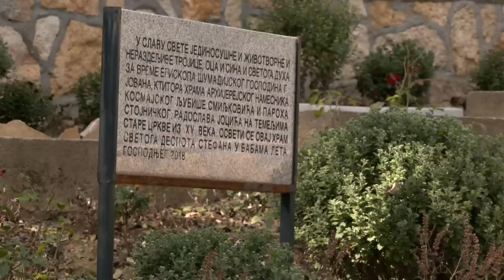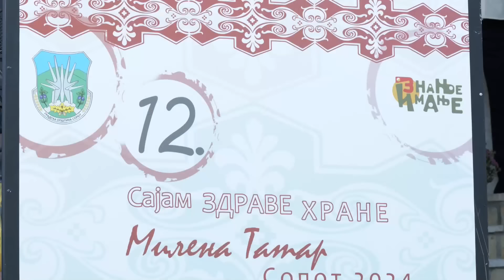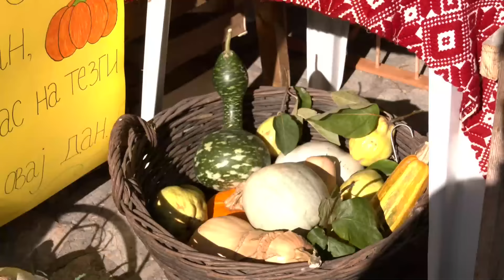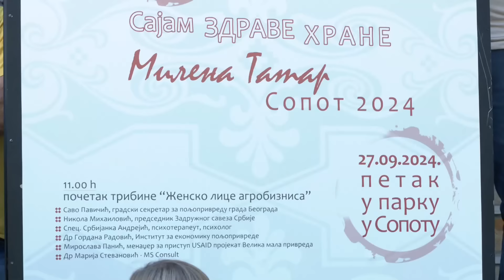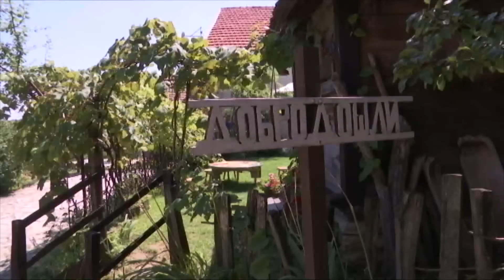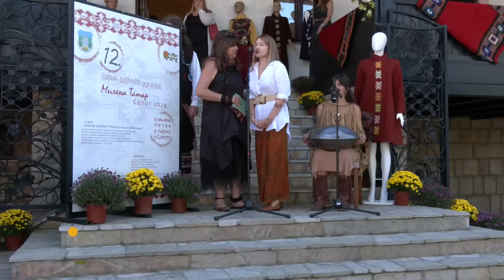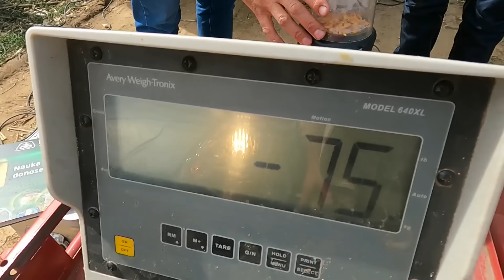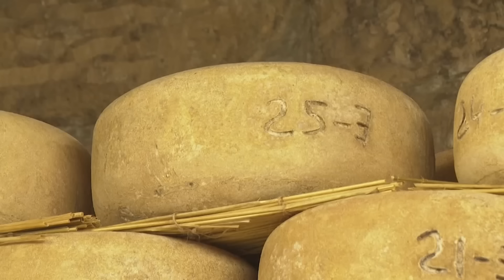Znanje imanje: Jesen je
Jesen je počelo varljivo i kao da nas upozorava i šalje poruke gde smo pogrešili, šta smo dobro ovog leta uradili i kako da unapredimo ono što valja. Kako ćemo dalje u zimu koja je pred nama u ovoj emisiji Znanja imanja govore:

Katarina Marković iz Udruženja Zapis Kosmaja - umemo li da prepoznamo blagodeti prirode i kako da joj vratimo.

Sanja Kuzmanović, Organik salaš 257 iz Čeneja, dobitnica nagrade “Milena Tatar” - može li se živeti od organske proizvodnje.

Danijela Mirjanić, državna sekretarka u Ministarstvu poljoprivrede o novim projektima u kojima su nosioci gazdinstva žene.

Novica Miladinović iz Stiške ravnice - zašto nisu zadovoljni ovogodišnjim rodom.

Snežana Birčanin iz Agrorazvoja Valjevo - o jesenjem programu cveća i sadnog materijala.

Urednik: Dragana Popov

Novinari: Ljiljana M. Petrović, Dušan Veličković, Mile Novaković